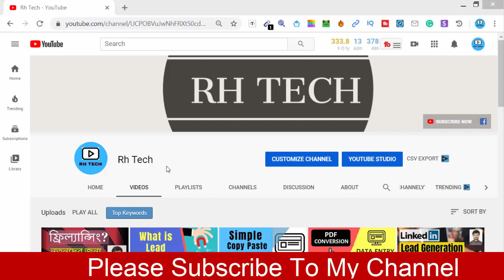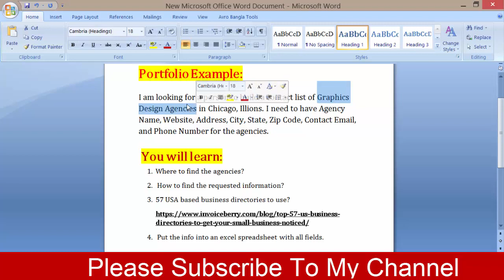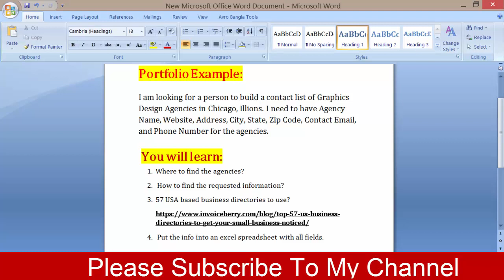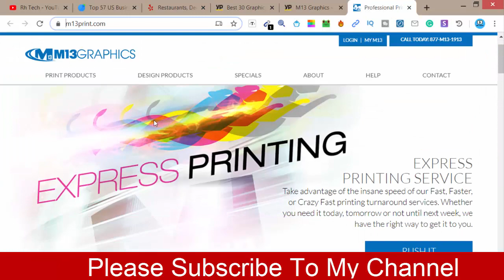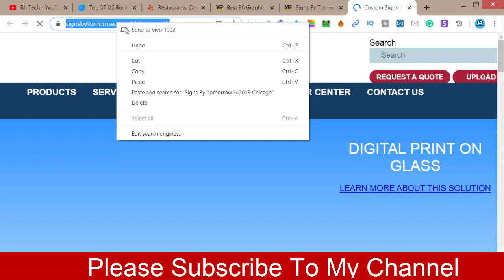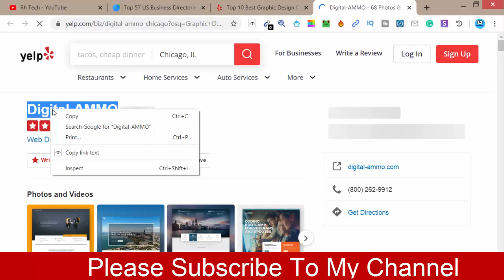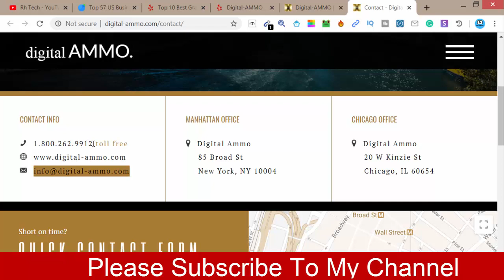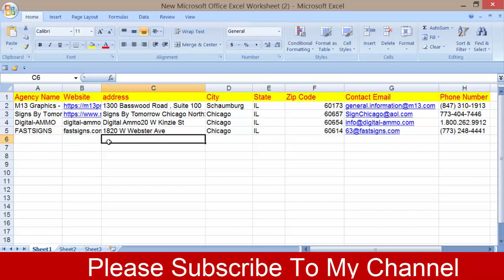How to Create a Portfolio for Data Entry - Copy Pasting Jobs as a Beginner - Rh Tech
How to Create a Portfolio for Data Entry - Copy Pasting Jobs as a New Freelancer. After watching the video, you will be able to build a portfolio as a freelancer to do data entry jobs.

I have shared few more data entry project examples which will help you become clear on Data Entry project types available on Freelance Marketplaces and you will become ready to start working as a Data Entry professional :-)

Here are some freelance marketplaces where you will be able to find data entry tasks to do:

Freelancer:
Freelancer.com